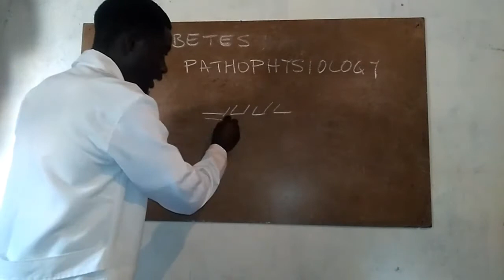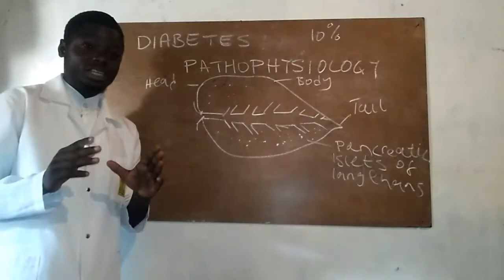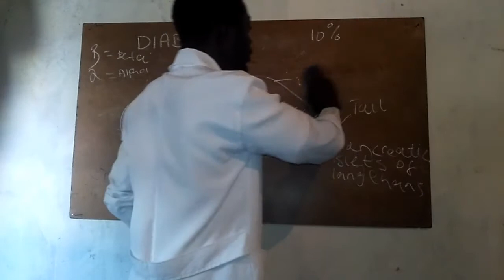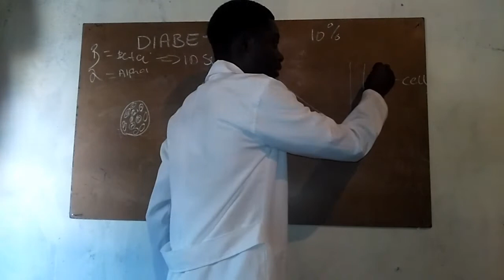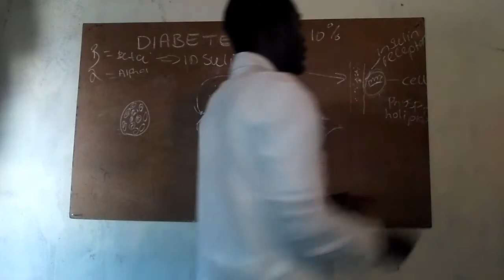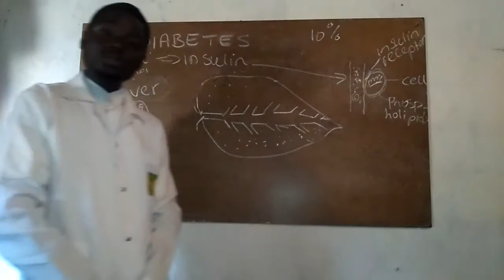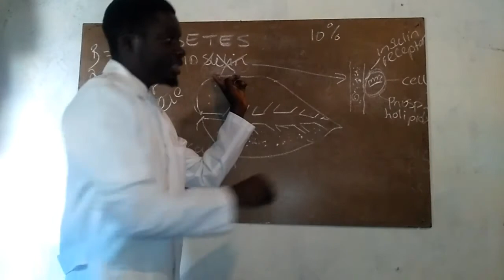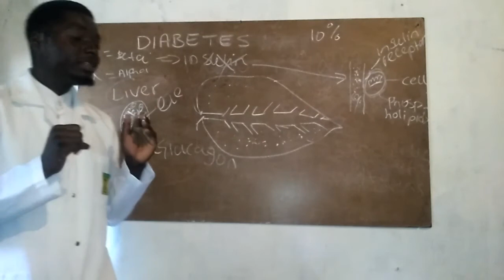JAMES FAYDEN DM PATHOPHYSIOLOGY